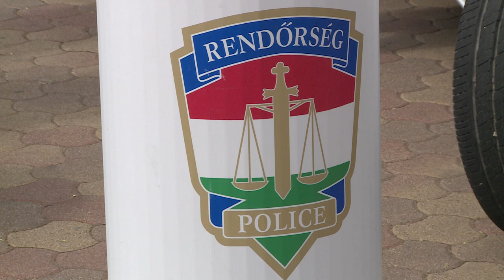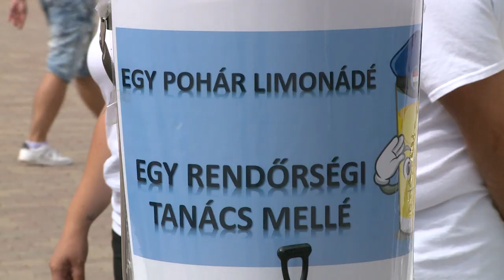FRISSÍTÉS ÉS BŰNMEGELŐZÉS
A bűnmegelőzés fontosságára hívta fel a figyelmet a Fejér Vármegyei Rendőr Főkapitányság az Alba Plázánál. A rendőrség munkatársai frissítőt osztogattak a nyári melegben, és az online- és a szezonális bűncselekményekről tartottak tájékoztatást.